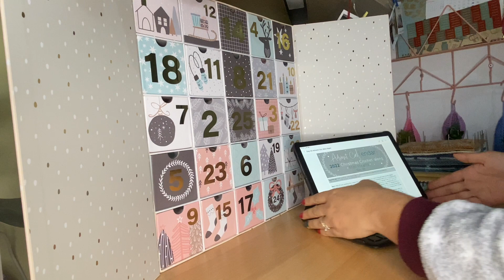VLOGMAS Day 20 - Crochet Society Advent Calendar Day 20 Square | Last few hours in England!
Hi Guys!
Day 20 was sadly the last afternoon in England as we got to travel back to Malta!

In this video I will be crocheting the day 20 square- Mini hearts from my crochetsocietyadventcalendar2022 by @crochetsociety9102 & @bellacococrochet.

The twentieth box had a Fudge yarn and a cookie cutter.

Also Today we managed to do some sight seeing before we left and also some last minute Christmas shopping! Borough Market saved us!! We loved Borough market!!

For this year's Vlogmas I will be taking you with me for a typical Christmas season with me and my family and also revealing everyday what the Crochet society Advent Calendar has awaiting for us! I hope that you will join me and enjoy my content :)

Much love!

All products are purchased by me unless otherwise mentioned in the video and opinions are my own. I try to put original projects and inspirations and I do this just for fun.  Most of my inspiration is either pinterest or something I've seen at a store or even on Youtube, and I will give credit wherever it is due.

♡ Let's Get YOU Hooked! ♡